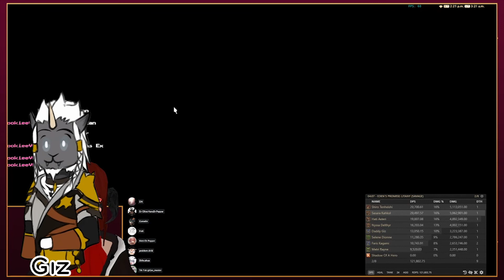"These NUTS" [FFXIV Funny Memes]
I want off mr Giz' wild ride